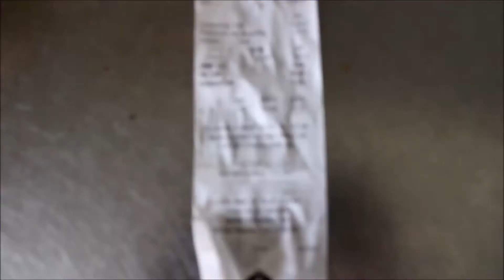Einkauf kurz Schnapp